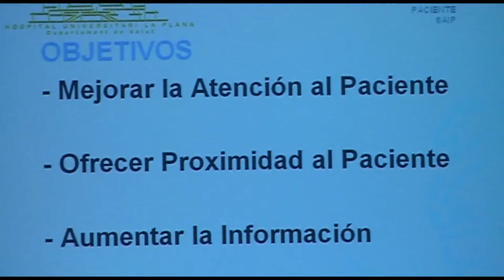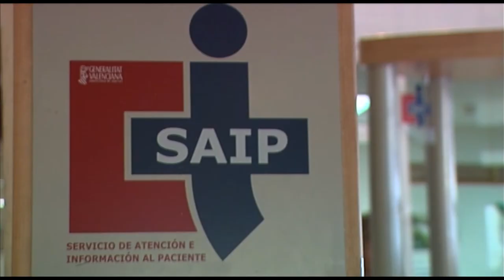Guía de acogida de pacientes de La Plana| Cecova TV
Ofrecer una mayor proximidad al paciente y sus familiares. Esto sinónimo de calidad y en el Hospital La Plana de Vila-real (Castellón) se ha activado un plan para acoger de forma personalizada al paciente ingresado. Además, se ha editado una guía.